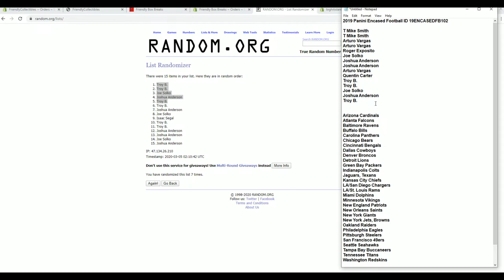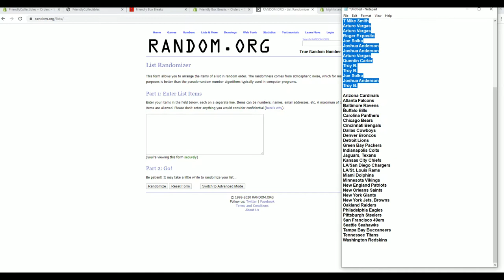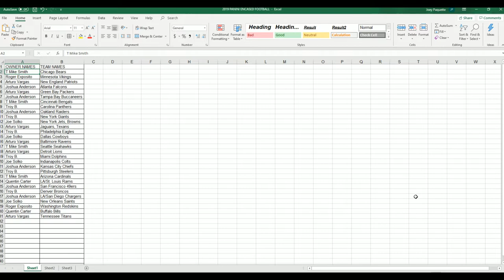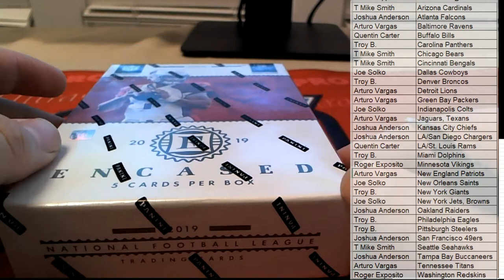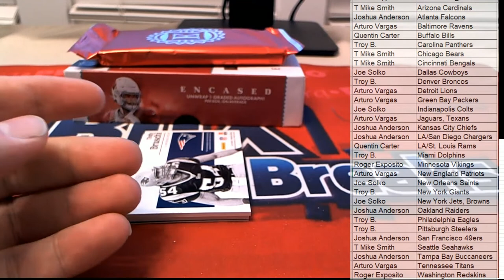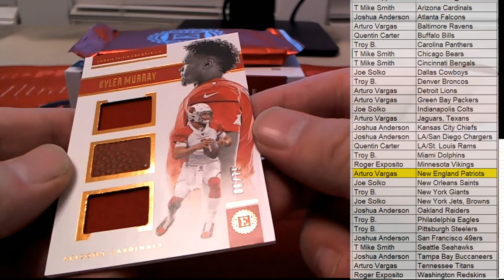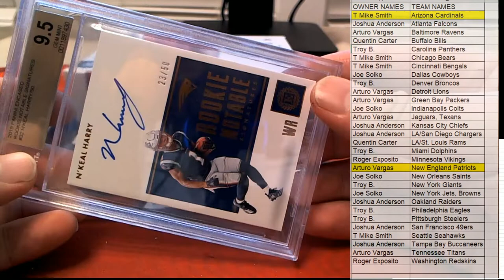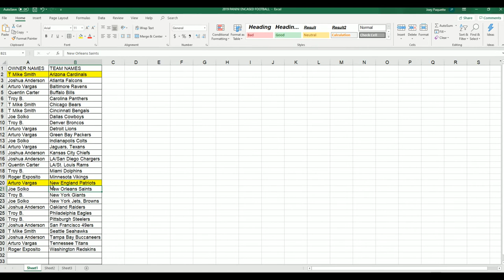2019 Panini Encased Football ID 19ENCASEDFB102